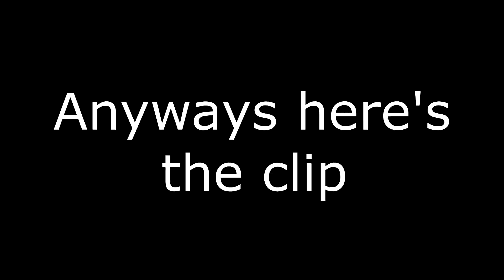4man PUBG feed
some random pubg moment that was caught via Shadowplay Highlights